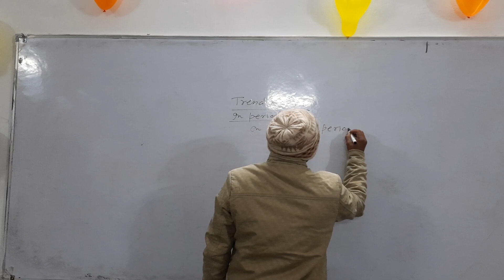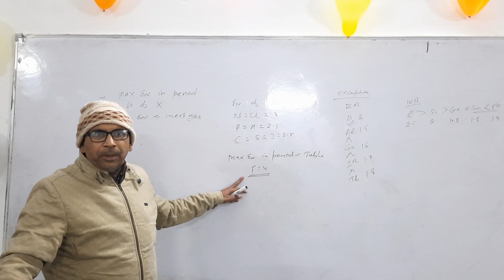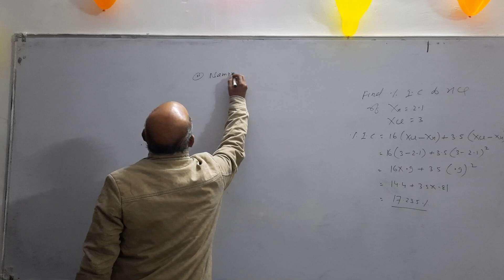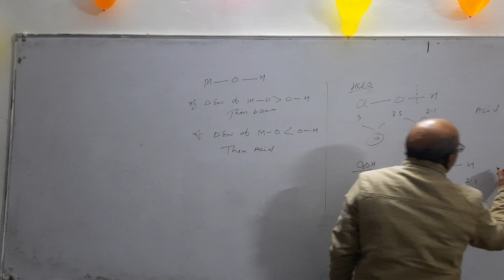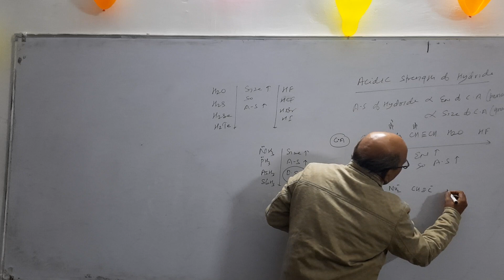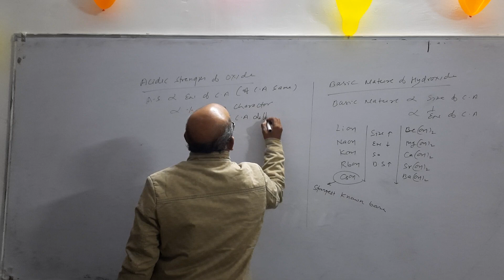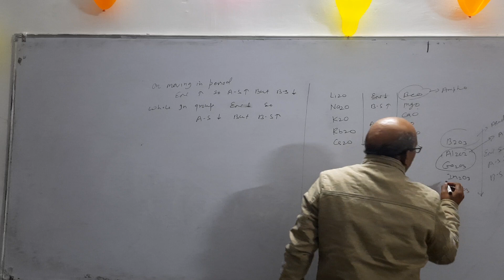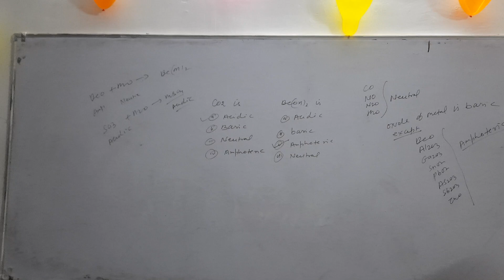trend of variation of electronegativity and it's application